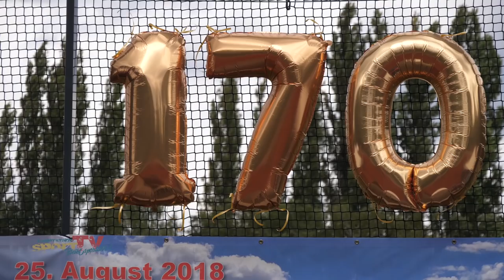TiB Olympiade 2018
Die Turngemeinde in Berlin veranstaltete an diesem vergangenen Samstag die TiB Olympiade anlässlich der 170. Jubiläumsfeier und Stadioneinweihung. Auf die Plätze, fertig, LOS !